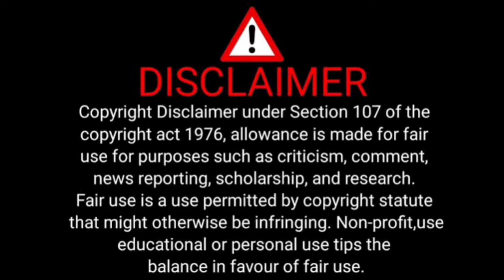Baleya Mama K Liye Farrukh Azmi Ki Rally •Logon Ko Kiya Jagruk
Fam Ansari,
Bhiwandi News,
Bhiwandi Road,
Bhiwandi Nagar Sevak,
Bhiwandi Court,
Bhiwandi Corporation,
Bhiwandi Tahseeldar,
Bhiwandi IGM Hospital,
Bhiwandi Anganwadi,
Political News,
Political Party's,
Election Commission,
Election News,
Sarkari News,
Sarkaari Office,
Sarkaari Officer's news,
Bollywood News,
Food Minister,
Anganwadi sewaka,
Giram panchyat,
Mahashtra News,
Hindi News,
महाराष्ट्र,
हिंदी न्यूज़,
भारत,
पॉलिटिकल न्यूज़,
सरकारी अधिकारी,
पॉलिटिकल पार्टी,
बॉलीवुड न्यूज़,
स्पोर्ट न्यूज़,
ब्रेकिंग न्यूज़,
लेटेस्ट न्यूज़,
टॉप 5,
हेडलाइंस,
द माइक,
भिवंडी महानगरपालिका,
भिवंडी,
भिवंडी मंसिप्लिटी,